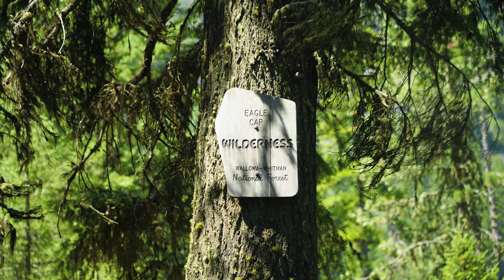Three Nights in Oregon's Best Kept Secret | Wallowa-Whitman National Forest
Join me and two friends on a 3-night backpacking excursion into the eastern Oregon wilderness - much closer to Boise than Portland.

Shot with the Sony A7IV and DJI Mavic Mini.